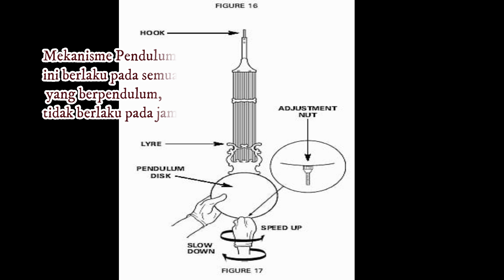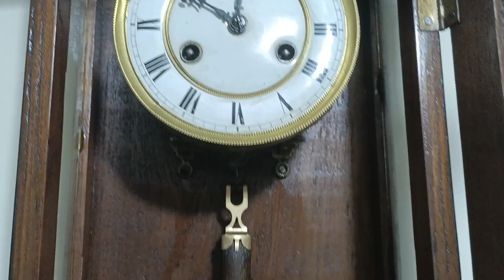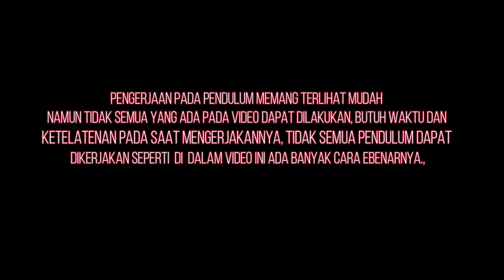SERVICE JAM JUNGHANS PENDULUM YANG TIDAK AKURAT | PENDULUM PATAH | JUNGHANS MAUTHE KIENZLE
GRAND FATHER CLOCK
Service Jam Antik.
Menerima Service Panggilan SEJABODETABEK.
BERGARANSI 6 BULAN.

Profesi & Keterampilan Service Jam.
Teknisi Handal dan Berpengalaman Sejak Tahun 80" an.
Dapat Memperbaiki Segala Jenis Jam.
-Jam Dinding
-Jam Lemari
-Jam Kukuk
-Arloji Mewah
-DLL.

Hub.